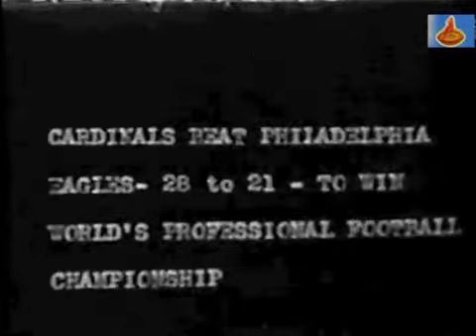The One and Only-1947 Part 1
(No Audio)Part 1 of highlights from the 1947 pro football title game between the Phila. Eagles and the Chicago Cardinals.  Played December 28th, 1947 at Comiskey Park in Chicago's south side.  The Cardinals won 28-21, and this was to be their one and only title game win(they had one other league title determined by overall standings).  The win kept the league title in Chicago for the second straight year, with the Bears winning it in 1946.  The Eagles would go on to win the next two league title games in 1948 and 1949.